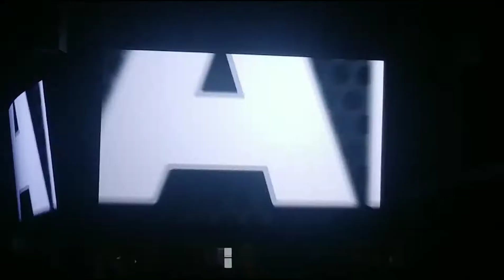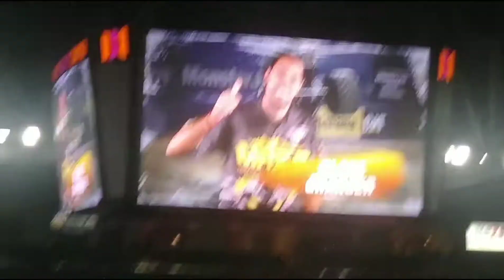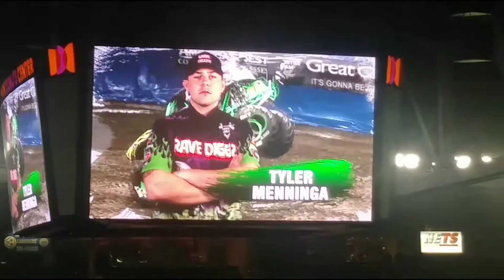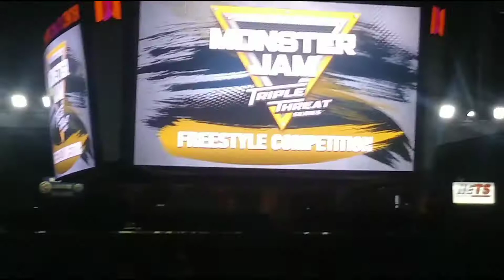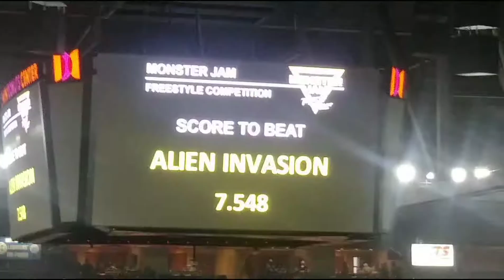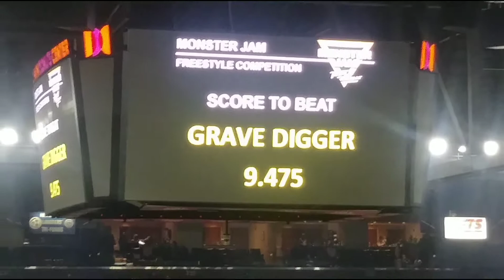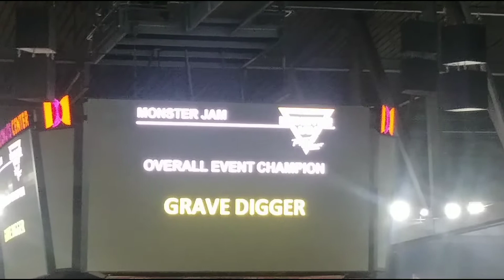Monster Jam Providence 2020 Racing/Freestyle